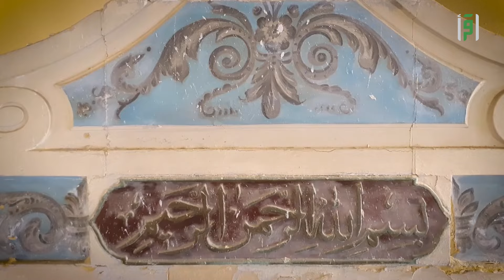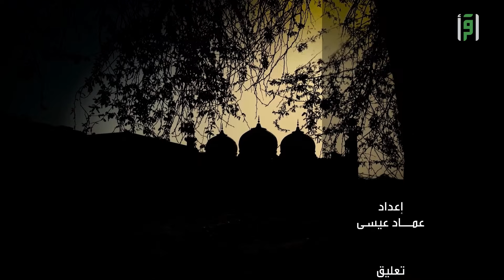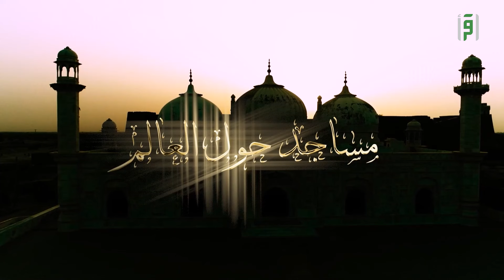مساجد حول العالم | الحلقة (6) مسجد يالي في جزيرة كريت l اليونان (الجزء 2)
في هذه الحلقة، نأخذكم في جولة عبر جزيرة كريت اليونانية، حيث نستكمل الكشف عن القصص والمعلومات التي ترافق مسجد "يالي" الذي يعود تاريخه إلى عام 1645؛ لنتعرف على قصة هذا المعلم التاريخي، والذي يعكس إرثًا معماريًا فريدًا من نوعه.

تبدأ الحلقة باكتشاف المسجد، الذي يتميز بقبة وردية كبيرة وأقواس داعمة، مما يجعله رمزًا للعمارة الإسلامية في قلب كريت.. نستمع إلى تفاصيل دقيقة عن النقوش العربية التي تزين جدرانه، ونتأمل في آثار الزمن التي ألقت بظلالها على هذا المعلم، بما في ذلك التجديدات التي أُجريت لإعادته إلى مجده السابق بعد تدميره خلال الاحتلال النازي، لكن المفاجأة تكمن في ما آل إليه المسجد اليوم، فقد تحول إلى متحف أثري ومقهى؛ ليشكل نقطة التقاء للزوار والسياح.